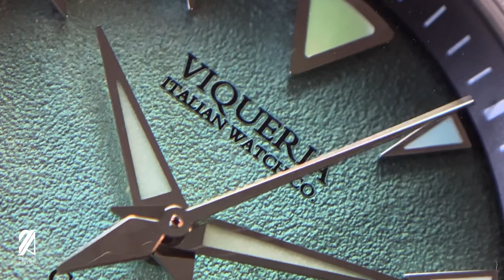How This Watch Broke Derivativeness! Viqueria Calipso MKII Hands-On Review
Dive watches are starting to look very similar to each other after each new microbrand release. The Calipso may have cracked the code on how to stand out!

DESIGNATELIER23